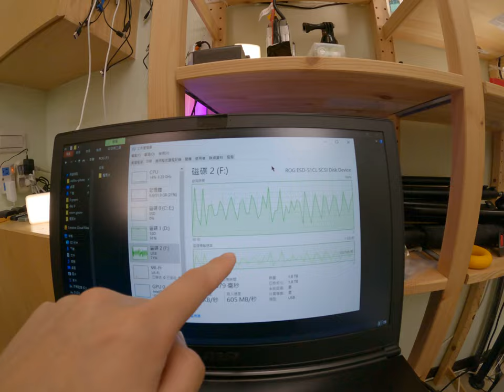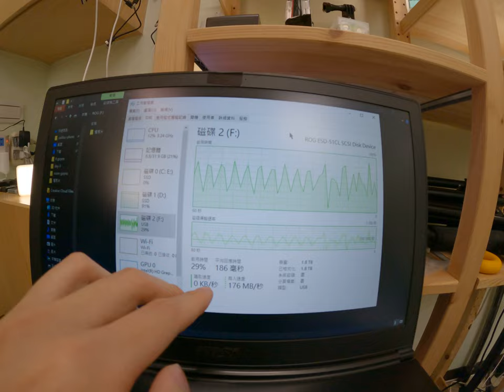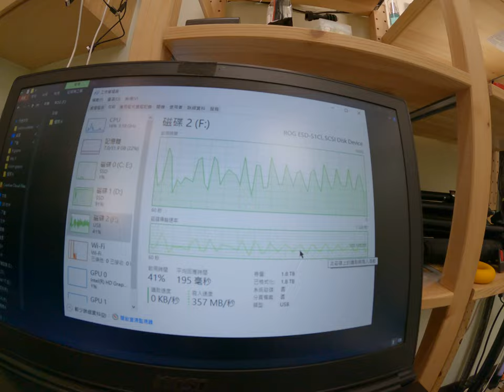評價超便宜SSD samsung m 2 970 evo plus 推薦 憂之 2